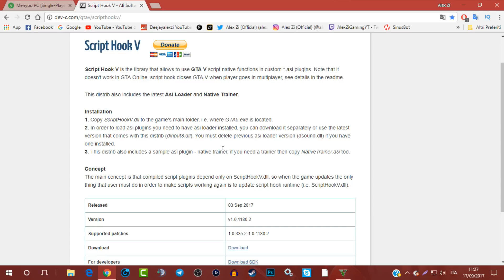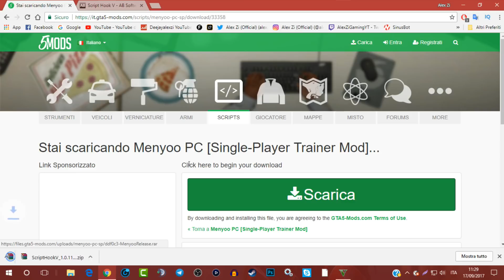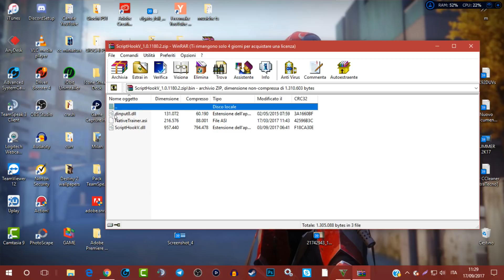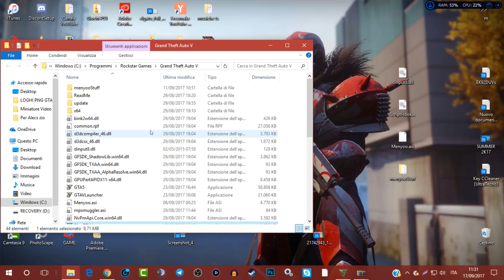COME INSTALLARE IL MENYOO [MOD MENU'] GRATIS + SCRIPT HOOK PER GTA 5 PC - GTA 5 ITA MOD TUTORIAL